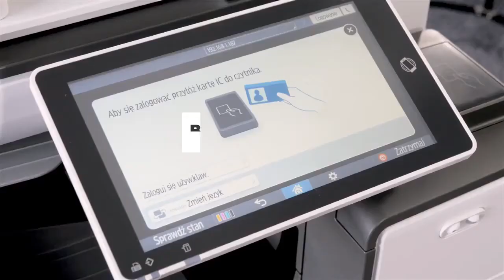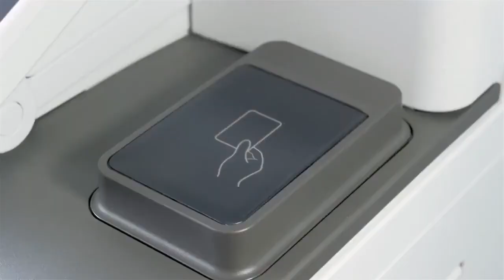RICOH IM C2000 C2500 Презентация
Благодаря инновационной конструкции корпуса, снижающей звуковые колебания подвижных частей, уровень шума, производимый этими устройствами в процессе работы, настолько низок, что не причиняет никакого дискомфорта сотрудникам. В режиме ожидания вентиляторы полностью прекращают работу, сводя шумовое воздействие к нулю. При восстановлении из режима ожидания внутренние элементы аппаратов также работают практически бесшумно. Встроенный блок двусторонней печати уменьшает габариты этих МФУ, что обеспечивает экономию пространства в офисном помещении.

Бизнес-партнёр и авторизованный сервисный центр RICOH в Москве.